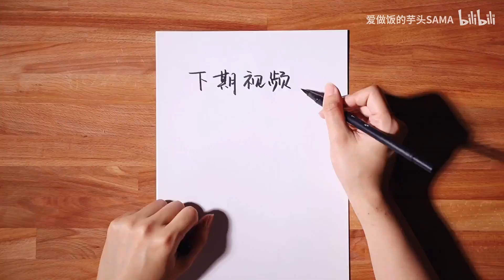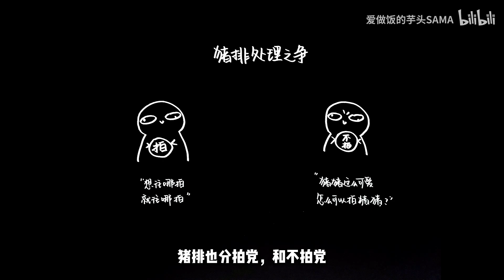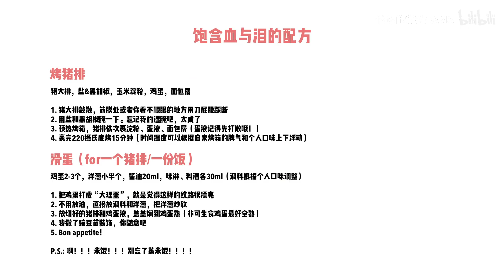不放一滴油的「滑蛋猪排饭 Scramble Egg with Pork Chop Rice」，也能馋倒隔壁八个大汉！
不放一滴油的滑蛋猪排饭，也能馋倒隔壁八个大汉！
夜深人静时灵魂的养料
真的……要减肥了呀T T！！！！